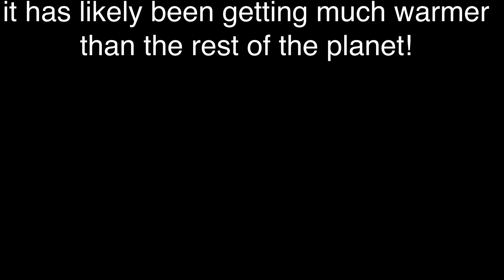Is Climate Change worse in your country? YES!